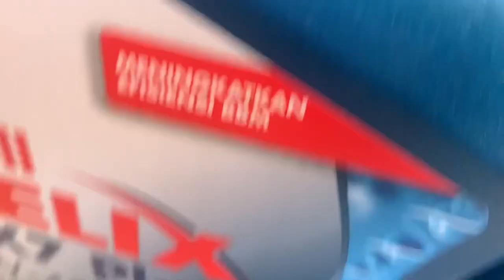Cara Mengganti Oli Mesin Mobil Honda Jazz sendiri || Shell Helix HX7 Plus